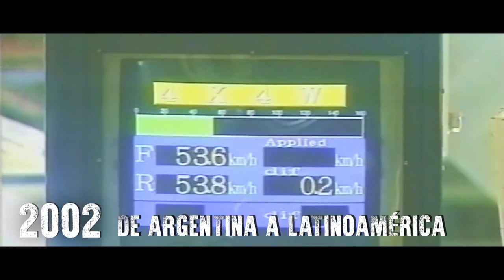Dimas: Toyota HILUX, Conhecendo e Reconhecendo a Lenda!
Agenda & Atendimento:
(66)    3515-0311